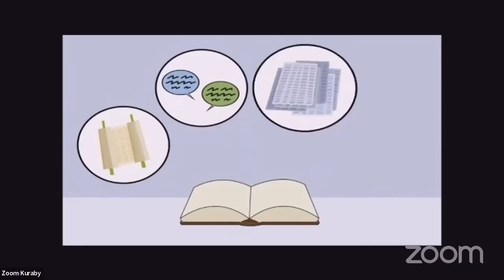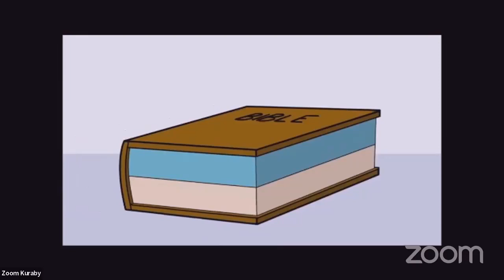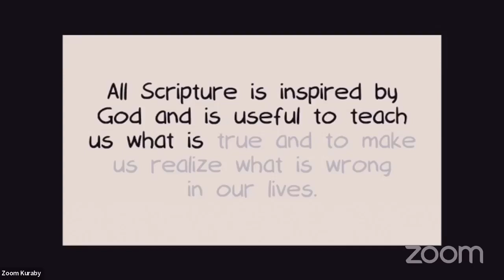The Amazing Book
Kuraby Kids Church presents "The Amazing Book". A look at how the entire bible is important for our lives today.